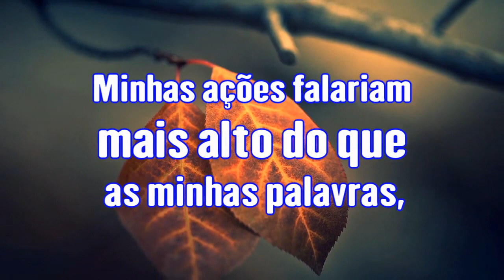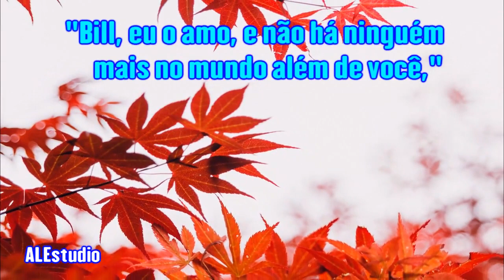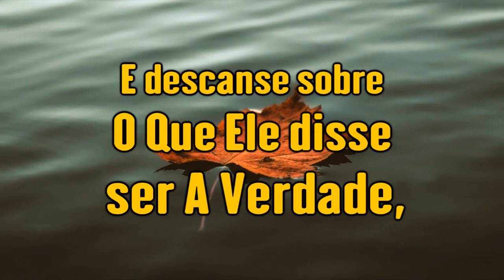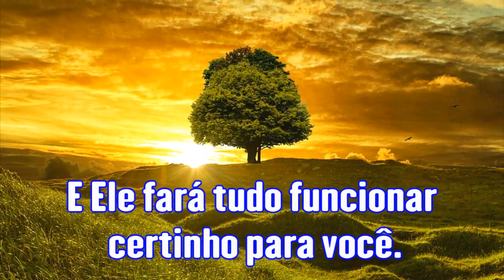Os Grandes Firmamentos Do Céu Estão Cheios De Coisas Reais - Ir. Branham